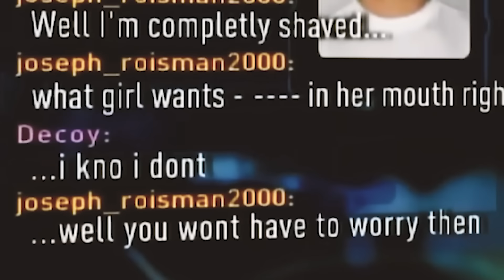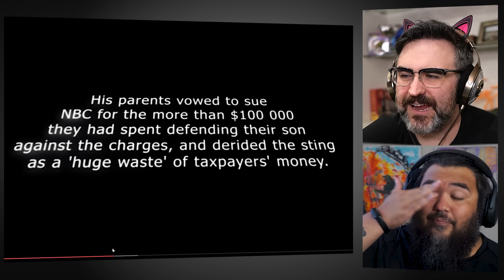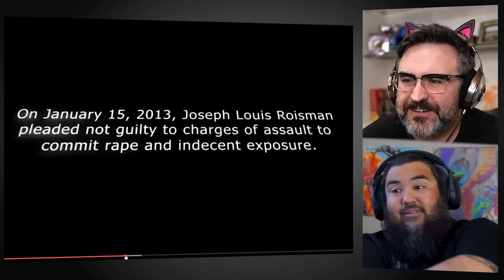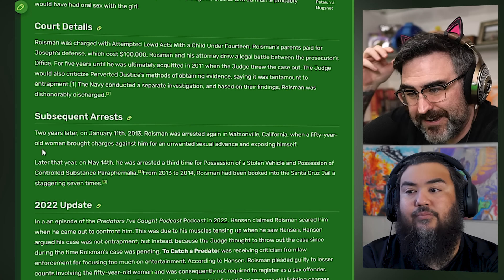Military Man Shows Up At Chris Hanson's Sting House By "Honest Mistake"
Tcap with Chris Hansen catching military man Joseph Roisman